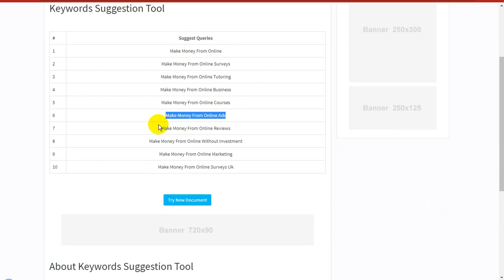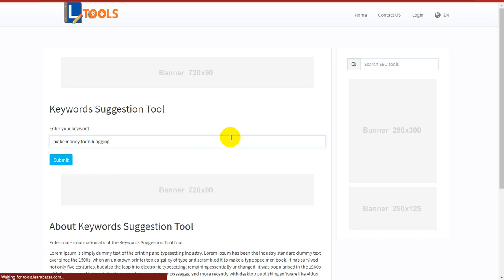How To Get Top 10 Keywords using Keywords Suggestion Tool